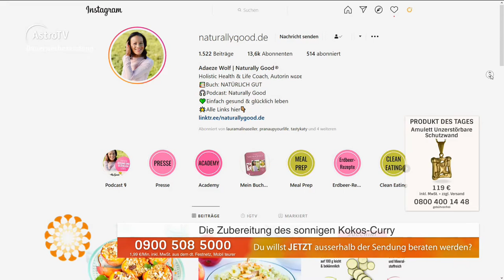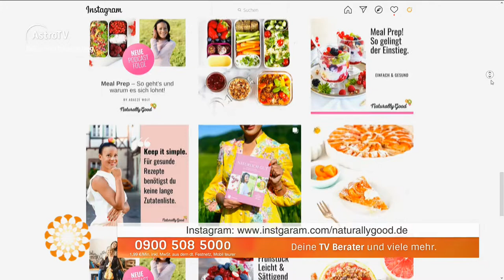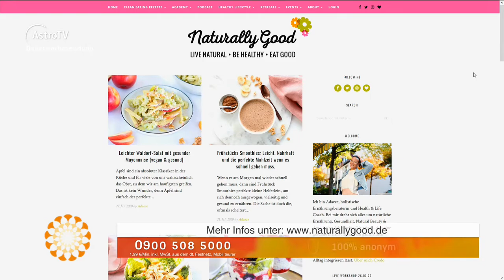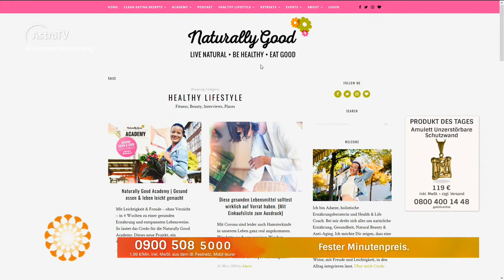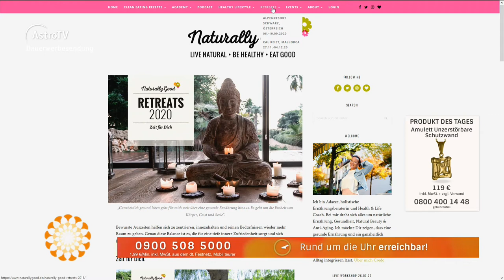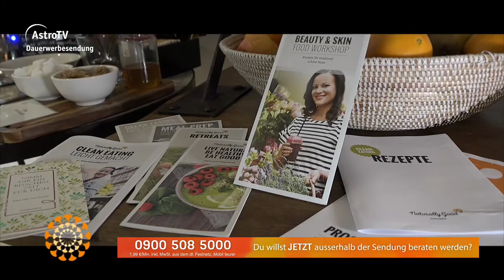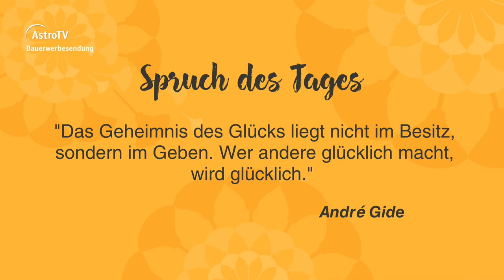Leichter Leben vom 31.07.2020 mit Adaeze Wolf, Sandra Kubitza und Susanna Schrimpf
Heute hat Adaeze ihr leckeres "sonniges Kokos-Curry" für uns gekocht😍😍😍 schaut rein und sichert euch das Rezept!

Du willst wissen, welche Themen als nächstes bei Leichter Leben in den Startlöchern stehen?

LeichterLeben - täglich von 10-11.00 Uhr in unserem Livstream!